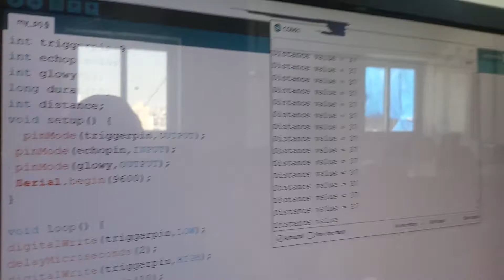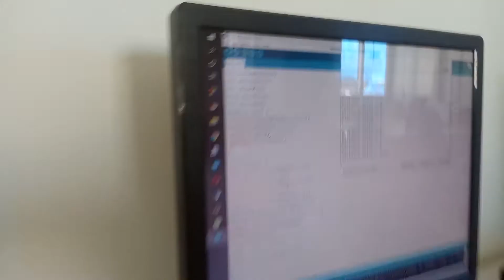Ultrasonic sensor interface with Arduino